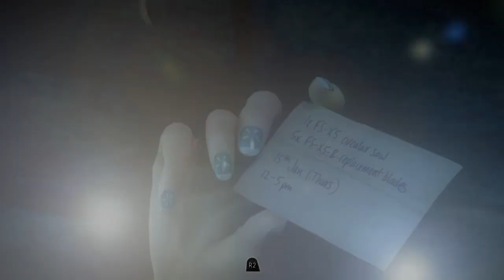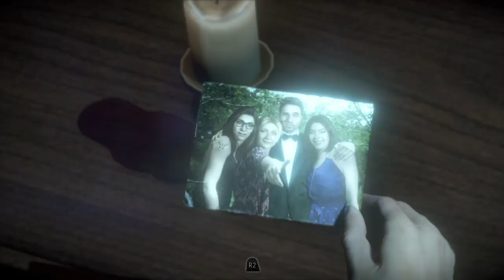Too Close For Comfort! - Until Dawn #5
In today's video I continue playing Until Dawn.
Let the horror begin!